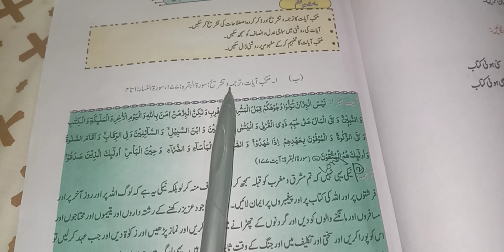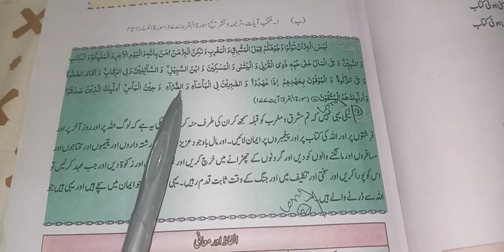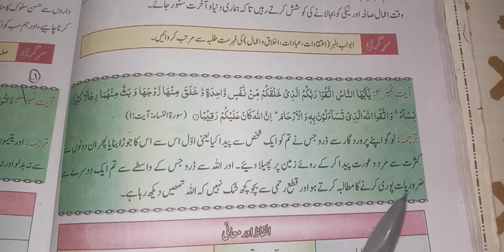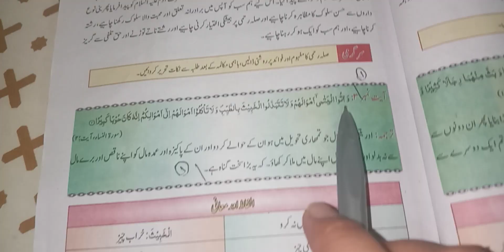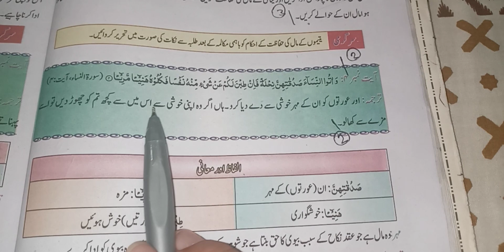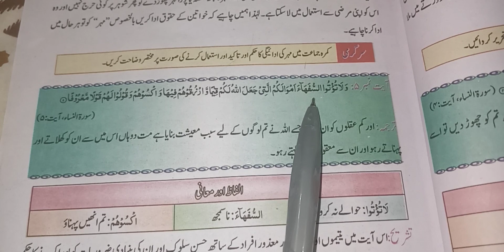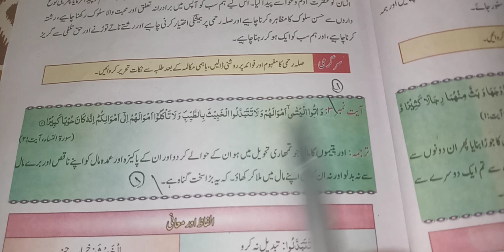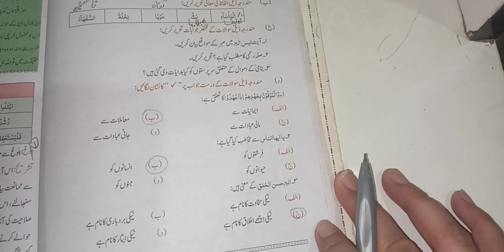Muntakhib Ayaat ka tarjuma o Tashree with exercise class 9th 10th islamiyat